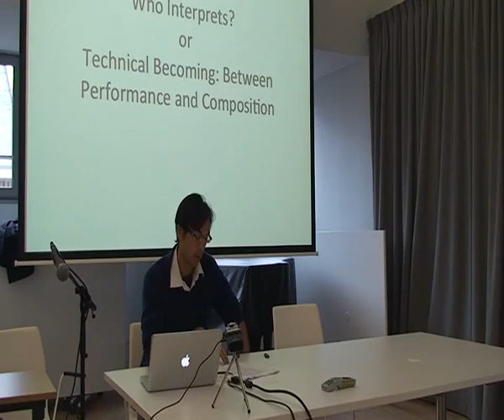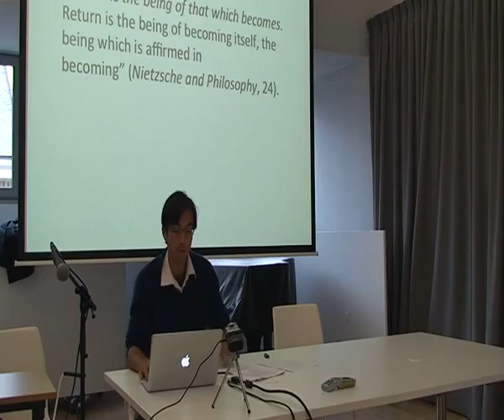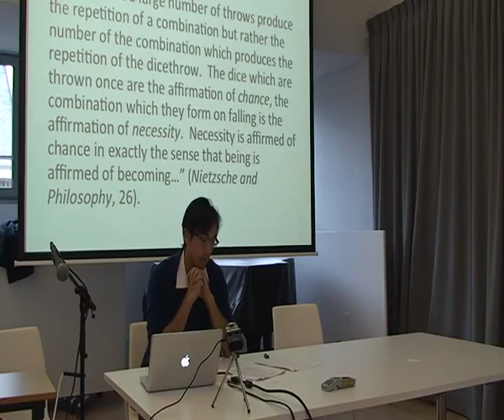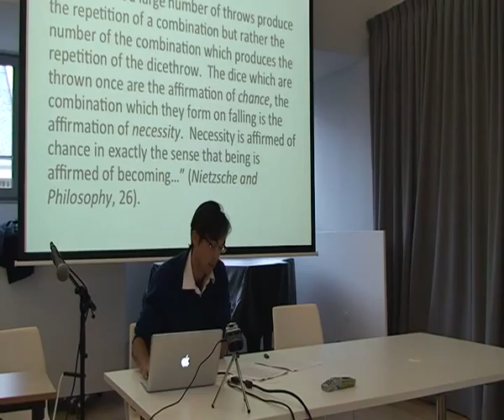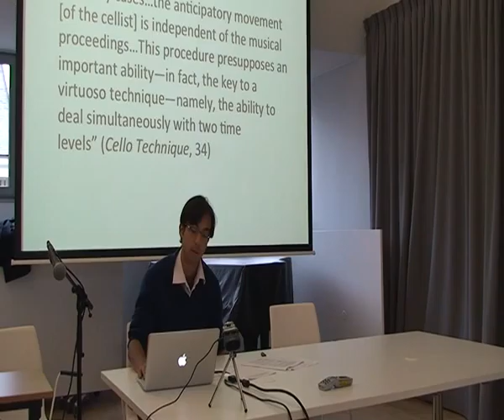DARE 2015: GoGwilt